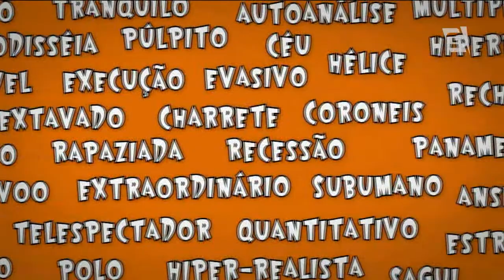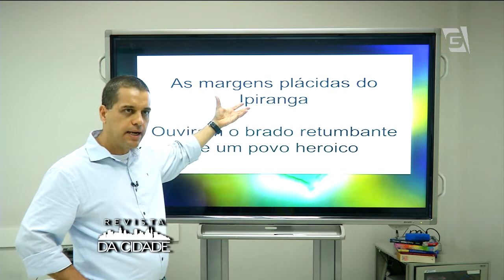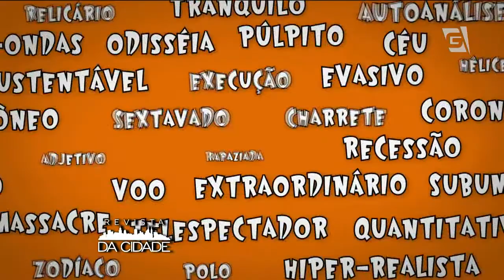Cuidado com a Língua- Hino Nacional- 26/05/14-01